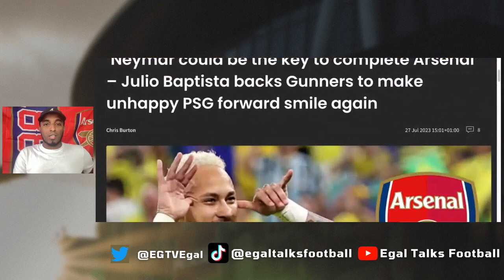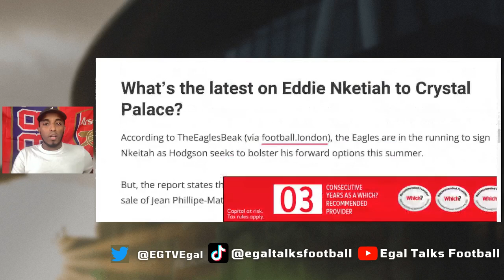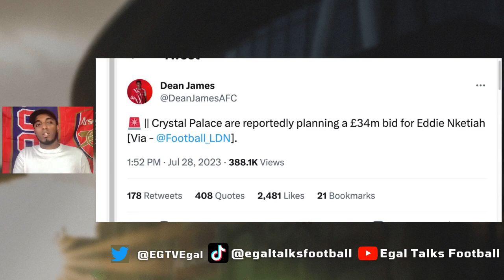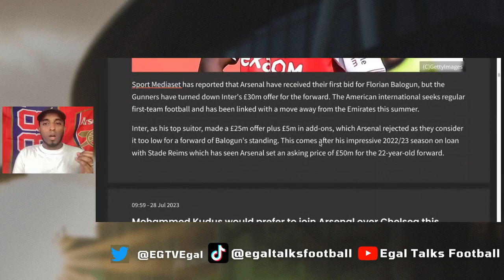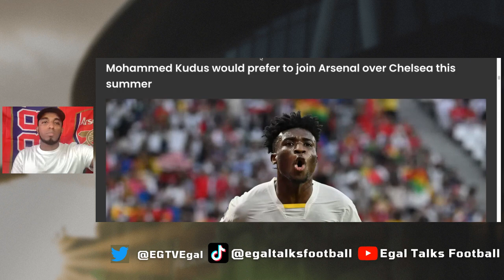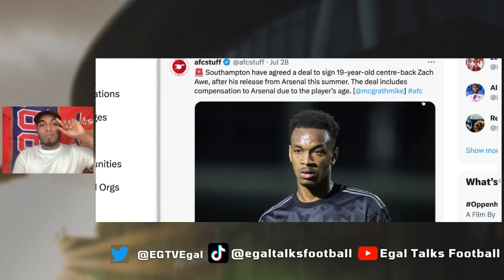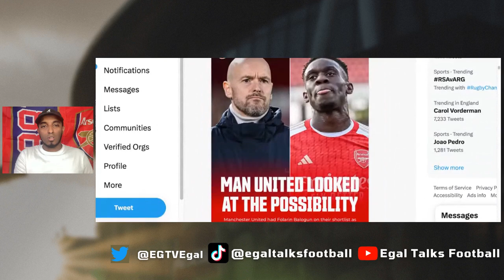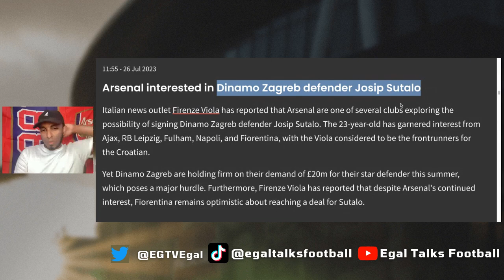Kudus picks Arsenal OVER Chelsea 🔴 Would you take Neymar? 👀 £34m Nketiah BID 🦅 Balogun to MAN UTD 😲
00:00 Introduction
01:56 start
02:18 Mikel Arteta calls Arsenal squad size 'unsustainable' with 30 first-team players still on books
03:48 Do you agree with Júlio Baptista? Would you take Neymar at Arsenal?
05:23 Crystal Palace: Hodgson Plan Swoop For "Brilliant" £34m Mateta Upgrade
07:01 eddie nketiah to crystal palace
07:38 Arsenal's Folarin Balogun set for Serie A move as Italian giants spark bidding war
08:50 Mohammed Kudus ‘picks Arsenal over Chelsea’ as Ajax confirm transfer interest
11:15 arsene wenger statue
11:56 Southampton agree to sign Arsenal defender for compensation payment
12:26 havertz
13:05 zinny
14:01 balogun to man utd
15:15 Arsenal: Arteta Could Sign "Elegant" Gvardiol Alternative For £21m